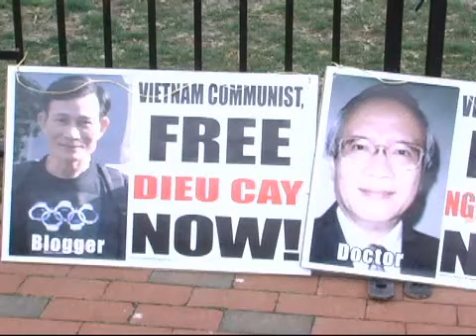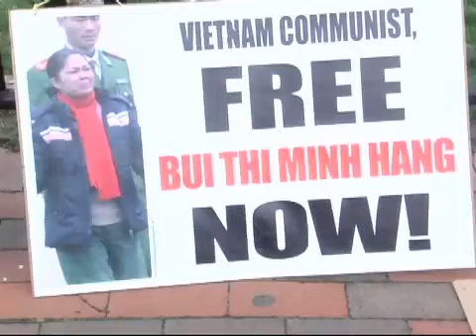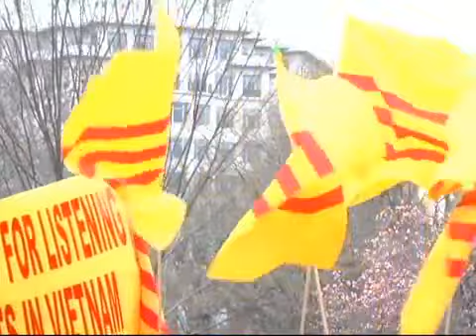Thinh Nguyen Thu- Bieu Duong ngoai Toa Bach Oc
Free Viet Khang - Free Vietnam - Thinh Nguyen Thu - Ket Qua Vao Toa Bach Oc ngay 5-3-2012